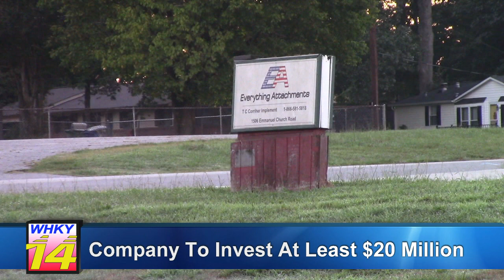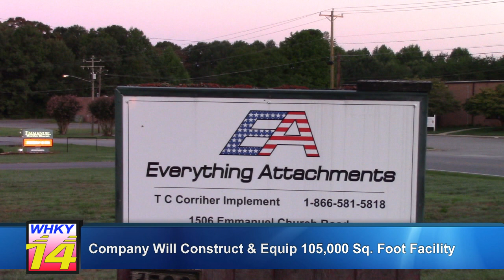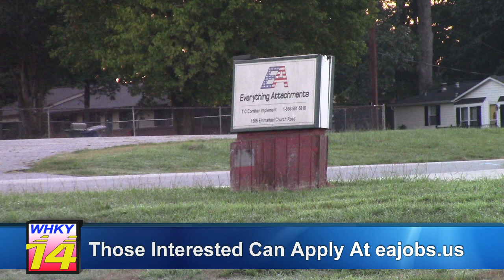New Jobs Coming To Hickory Metro